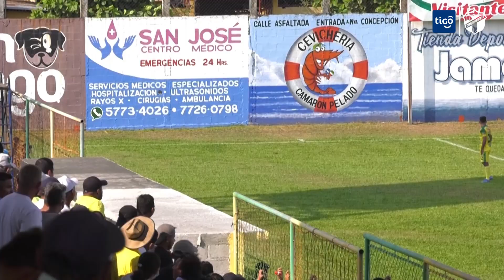Resumen | Nueva Concepción vs Comunicaciones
🎥 Vuelve a disfrutar los mejores mementos del encuentro 🆚 Nueva Concepción.